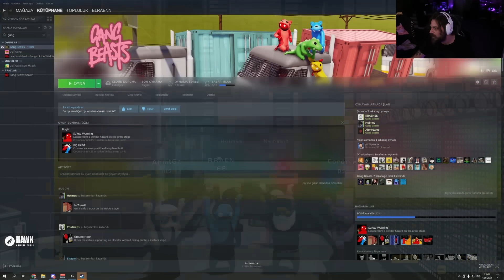ELRAENN - EKİP İLE GANG BEASTS OYNUYOR | TWERK TWERK #6